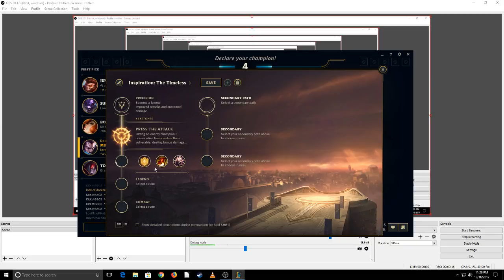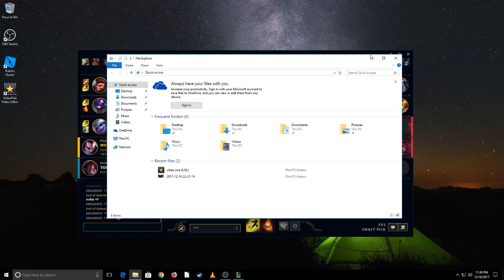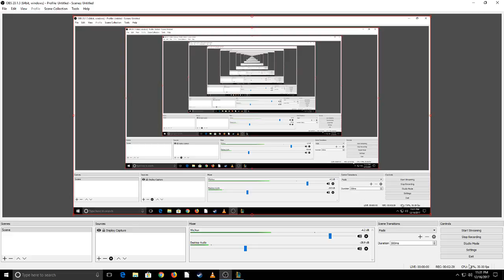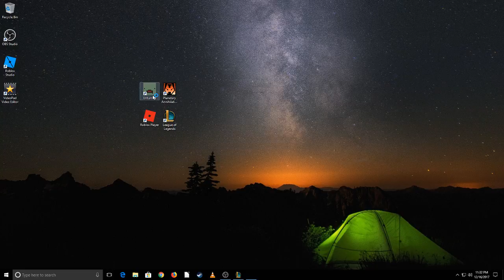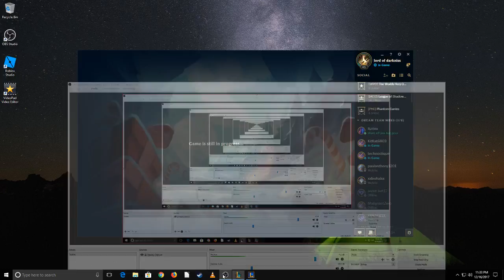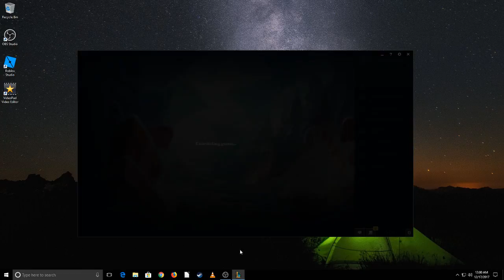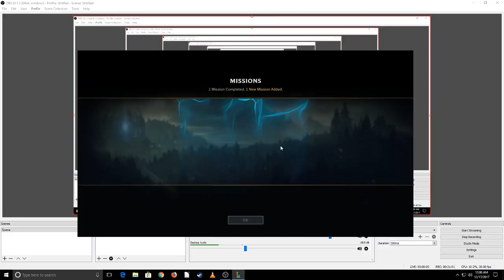HAZAKE!!! || Ep:7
yasuo is my bae, fizz is my man, and lux is my bb